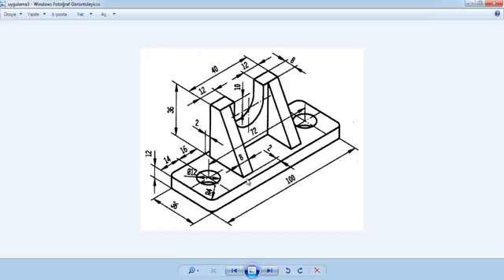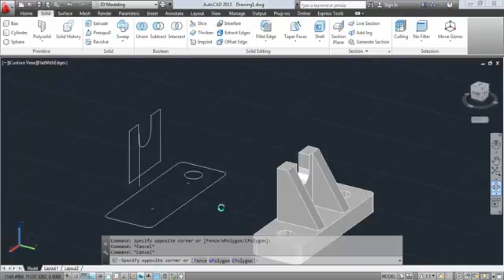A 11 27 uygulama3 3